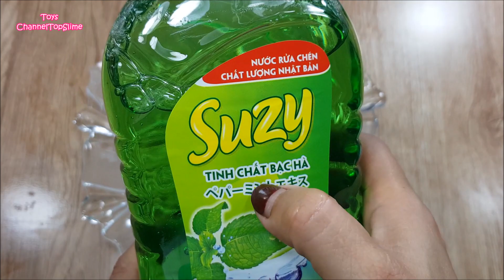Fluffy Dish Soap Slime No Glue,DIY Dish Soap Fluffy Slime